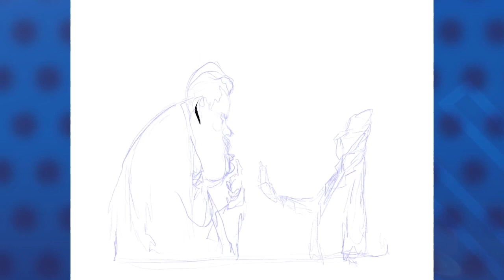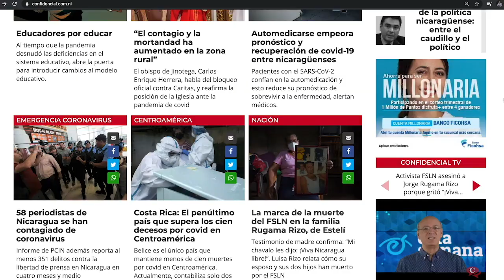Caricatura de PxMolina: Las gotitas "milagrosas" de Maduro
PXMolina nos cuenta en este episodio sobre las gotitas "milagrosas" de Nicolás Maduro en Venezuela.